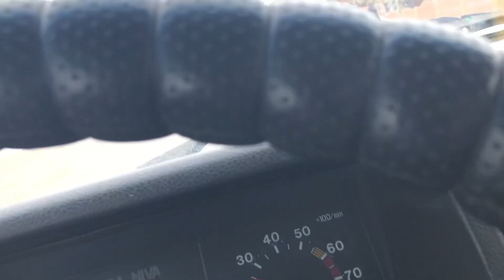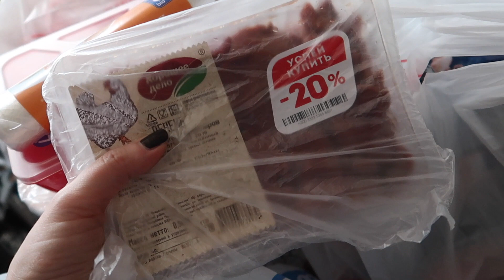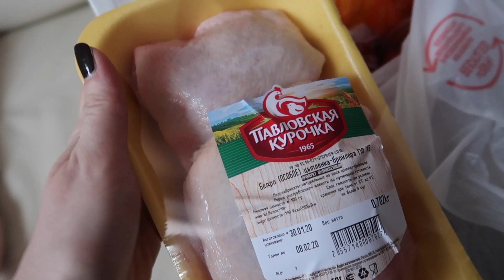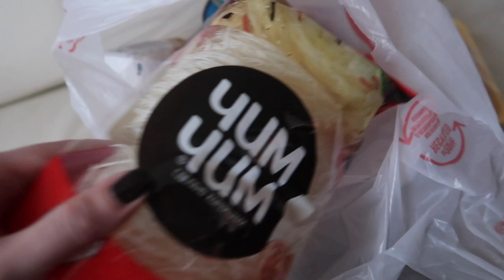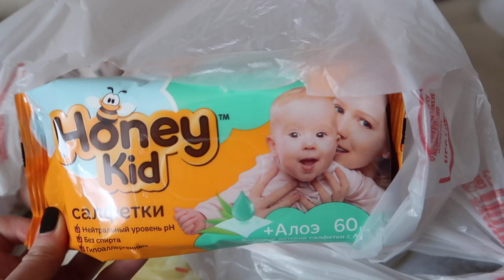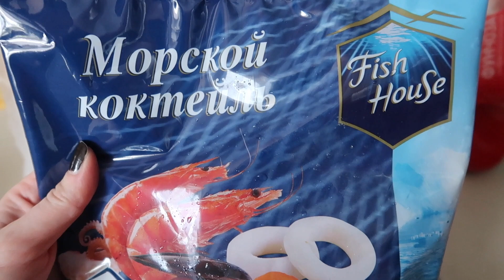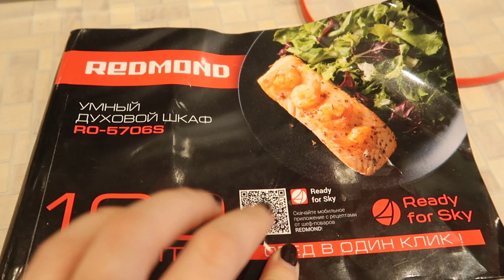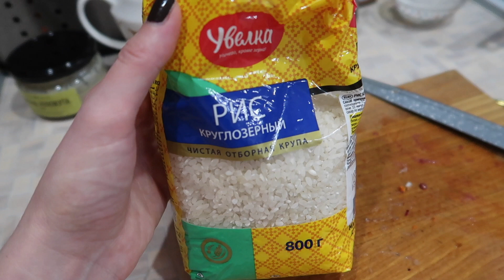VLOG МНОГОДЕТНЫЕ ВЫХОДНЫЕ// ПРОДУКТЫ// ГОТОВКА// РЕЛАКС